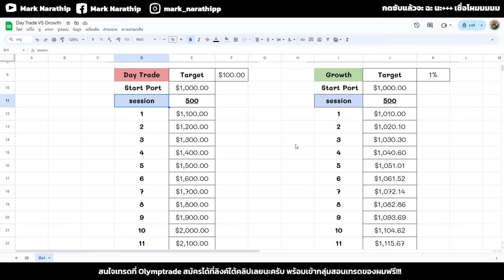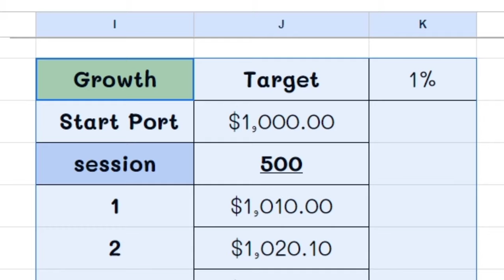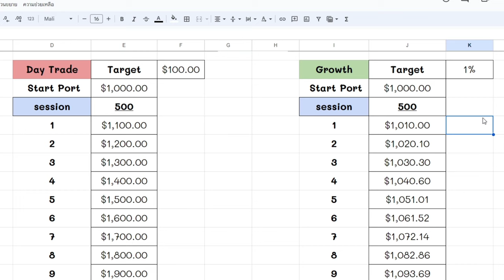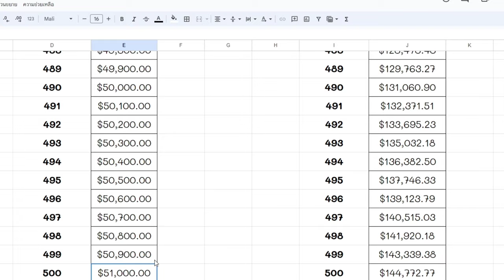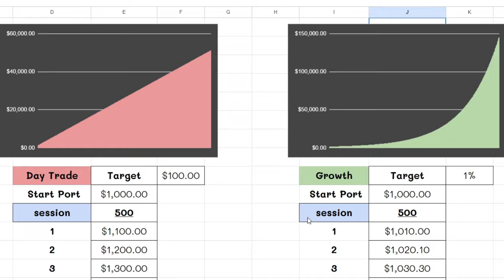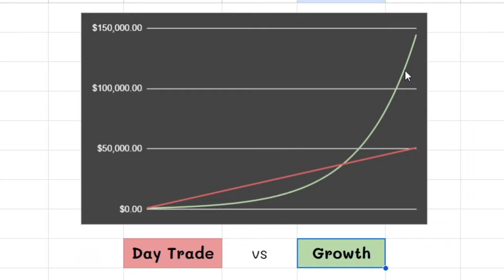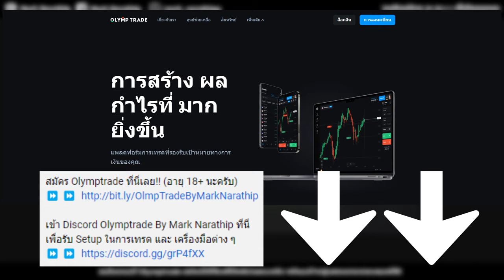Day Trade หรือ ปั้นพอร์ต ดีกว่ากัน ??? ผมจะตอบให้ 🤔👨‍🏫 | Olymptrade, IQ OPTION,Quotex, pocket option